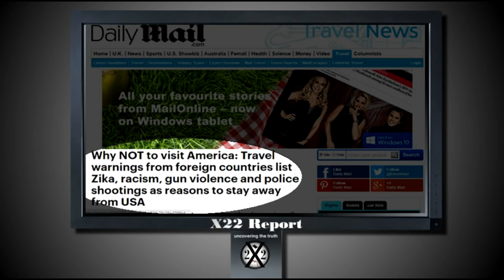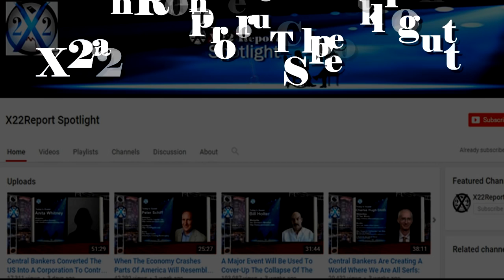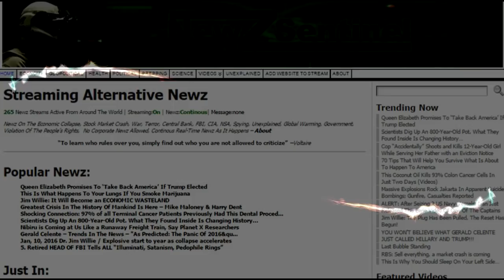The Clock Is Ticking Down To A Major Event Episode 1047b